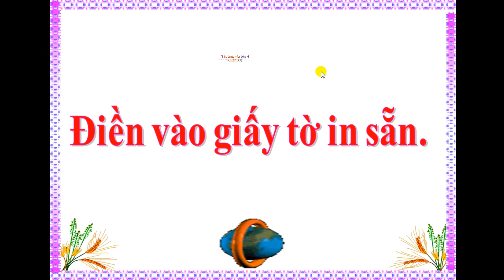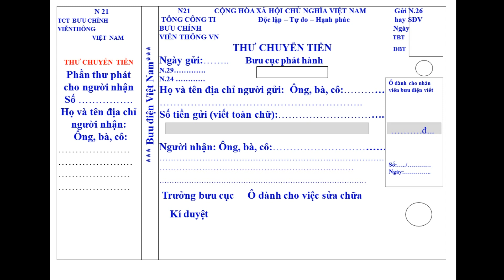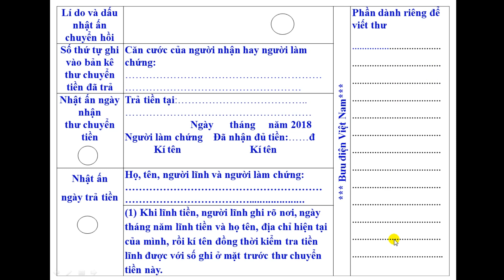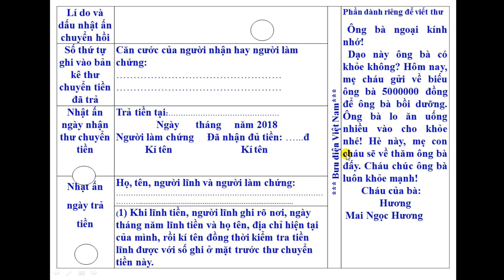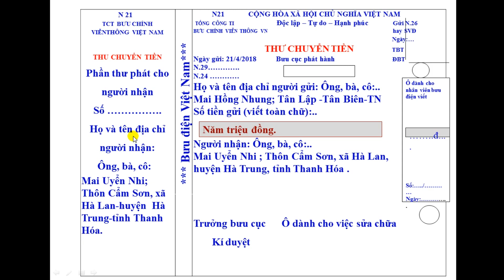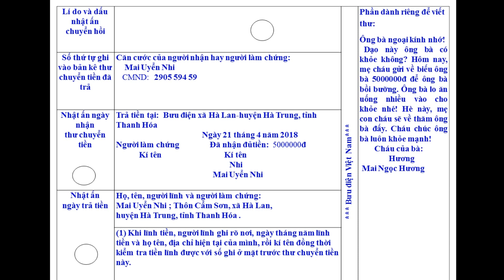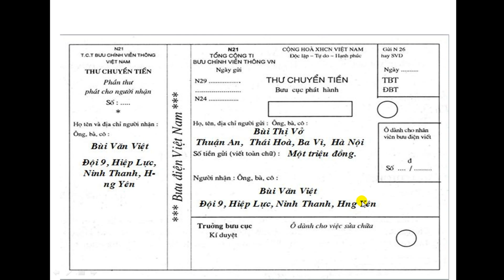Điền vào giấy tờ in sẵn - tập làm văn tuần 33 lớp 4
Tập làm văn lớp 4 tuần 33 Điền vào giấy tờ in sẵn